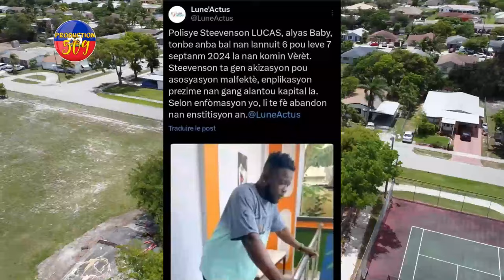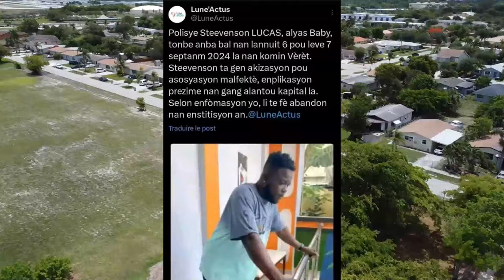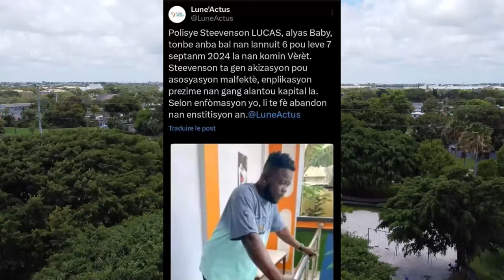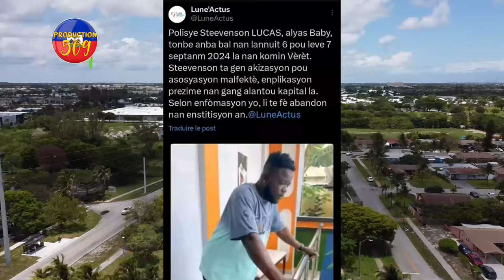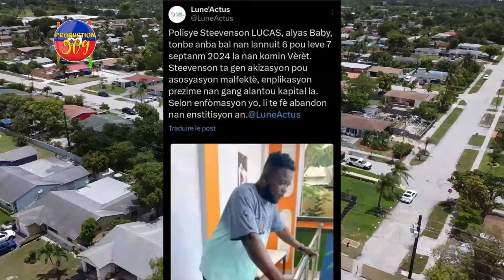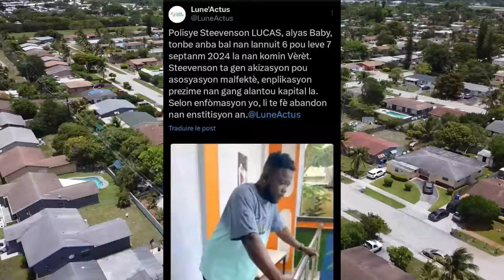Polisye G4ng Ki Touye ASAP FRESH Mouri Vèrèt, Ti LAPLI Avili TIGRÈS,JACKITO Sot Tonbe Sou Yon Do Kay